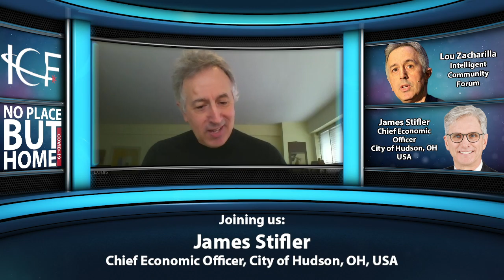No Place But Home: Hudson, Ohio, USA and COVID-19 with James Stifler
In this video, ICF Co-Founder Lou Zacharilla speaks with James Stifler, Chief Economic Officer of Hudson, Ohio, USA - a Top7 Intelligent Community of 2020.

As a 25-year resident of Hudson, James Stifler has chosen to perform his encore career as the City of Hudson’s Chief Economic Officer. After a successful 33-year career as a Wall Street executive, Jim is able to showcase his extensive private sector experiences and use his strong ties in the community to move the City forward.

In addition to attraction and retention, Jim provides strategic oversight to Hudson’s rapidly growing, city - owned, fiber-optic broadband business.

Jim’s most gratifying work as Chief Economic Officer has been in conjunction with Hudson’s Chief Innovation Officer by leading the charge to become an Intelligent Community, and to expand and capitalize on the innovation bias Hudson is blessed to have. It was a tremendous boost to be named to the ICF’s Smart21 Intelligent Communities for 2018.

To compliment all of these efforts Jim works with innovative start-ups and scale-ups that have qualified for mentoring support at JumpStart Inc. JumpStart is a public /private business acceleration program in Northeast Ohio, that is now 2 decades strong.